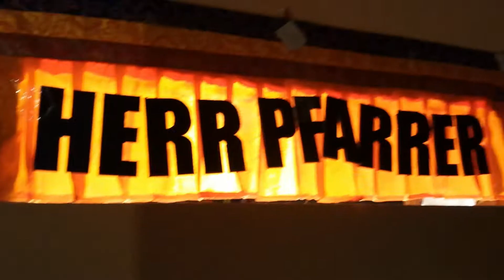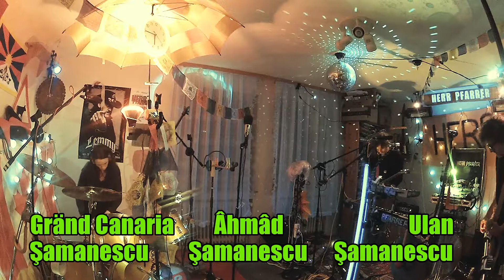HERR PFARRER - where is your soul?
Song: where is your soul?
Artist: HERR PFARRER
   Ulan Şamanescu: Basss, Synthesizer
   Gränd Canaria Şamanescu: Schlagzeug, Basss
Album: trugbild mit dame
Vogelmensch
2020